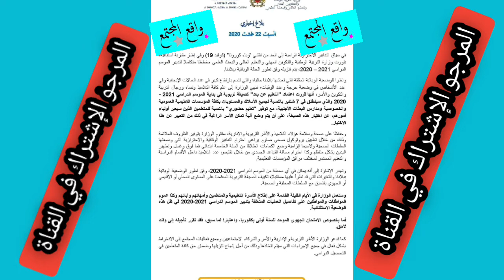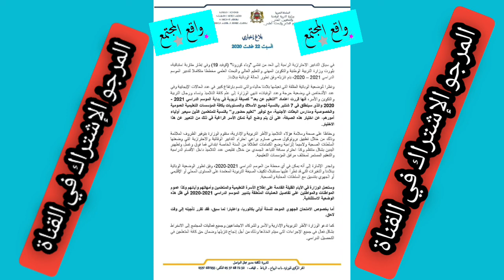خبر_عاجل# جديد الدخول المدرسي للموسم 2020/2021 😲 وتاريخ الإمتحان الجهوي لسنة الأولى بكالوريا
خبر_عاجل# جديد الدخول المدرسي للموسم 2020/2021 😲😲😲
وزارة التربية الوطنية والتعليم العالي والبحث العلمي تقرر التعليم عن بعد والتعليم الحضوري 😲
 تاريخ الإمتحان الجهوي لسنة الأولى بكالوريا